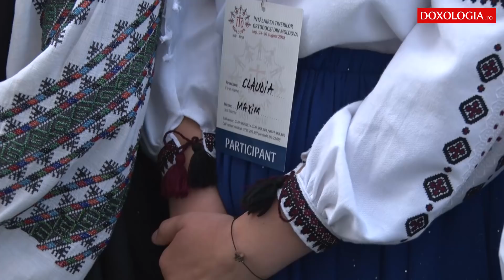E absolut necesar pentru viața noastră să avem acest unic reper: Hristos Domnul - IPS Teofan